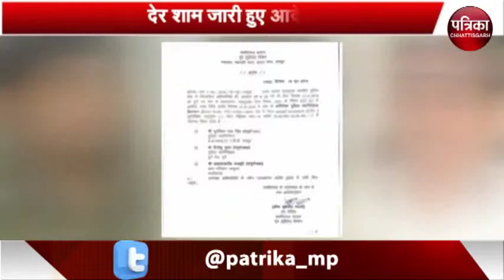3 आइजी बने एडीजी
3 आइजी बने एडीजी